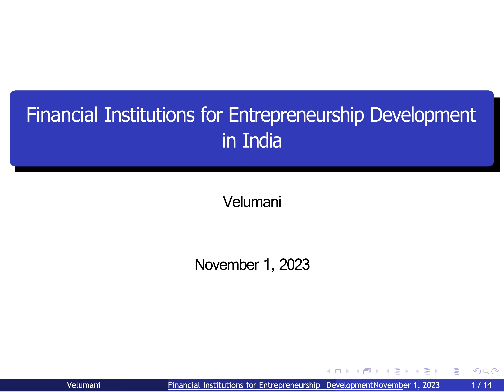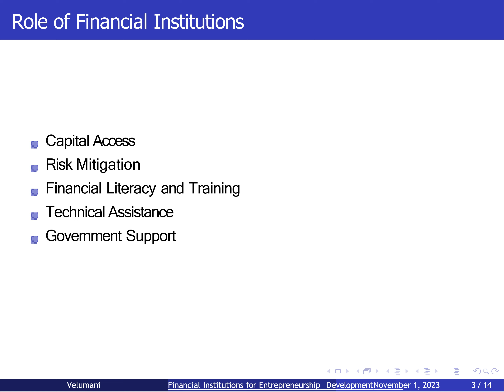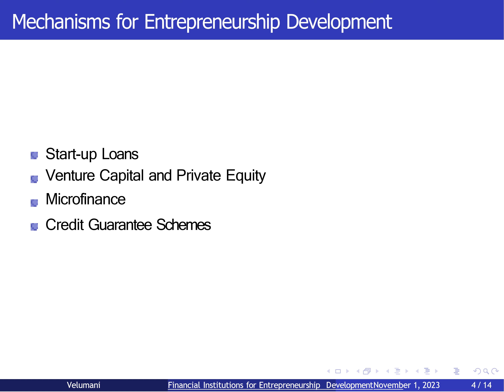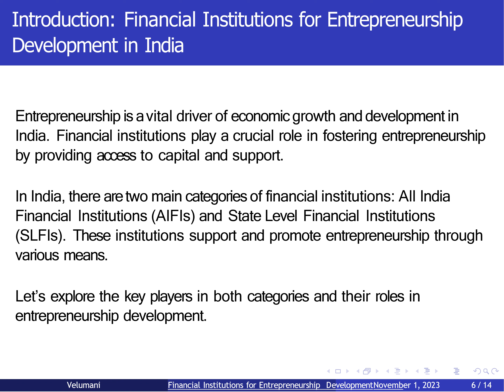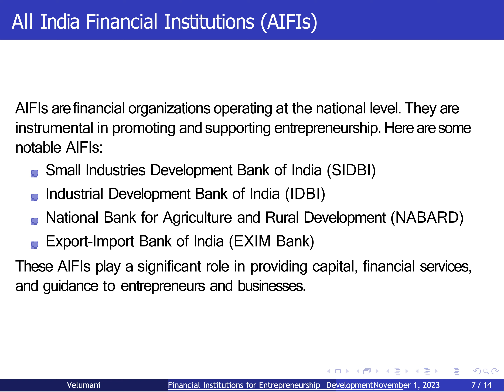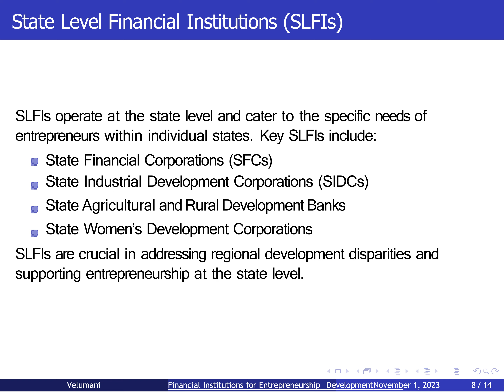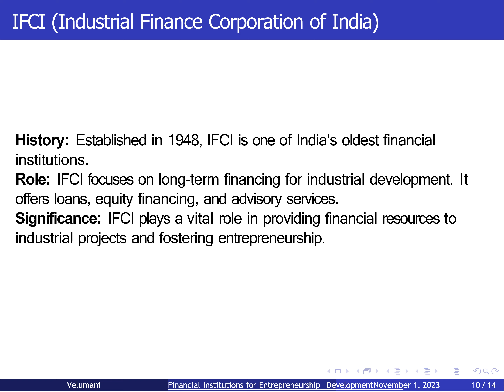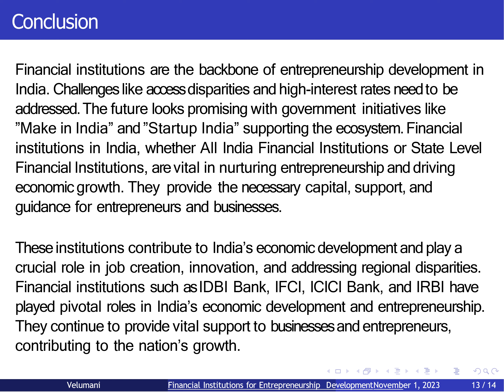Financial Institutions for Entrepreneurship Development in India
00:00 Title slide
00:20 Introduction
01:22 Role of Financial Institutions
04:29 Mechanisms for Entrepreneurship Development
06:48 Challenges and Future Prospects
09:35 Two main categories of financial institutions
10:03 All India Financial Institutions (AIFIs)
13:04 State Level Financial Institutions (SLFIs)
16:15 IDBI Bank
18:22 IFCI (Industrial Finance Corporation of India)
19:46 ICICI Bank
21:03 IRBI (Industrial Reconstruction Bank of India)
22:16 Conclusion